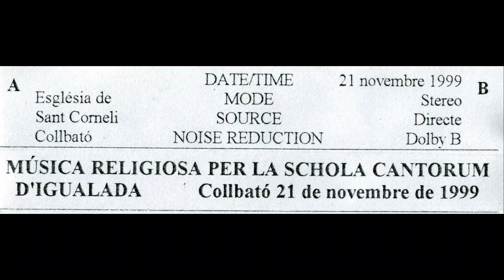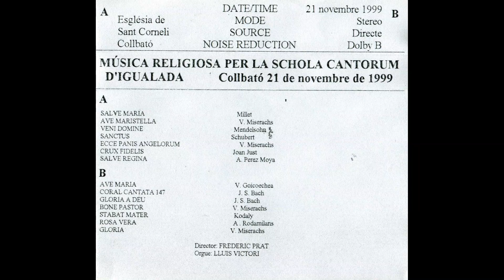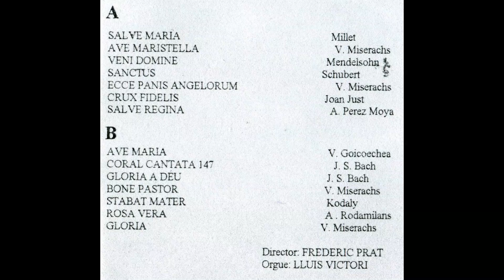Veni Domine (Félix Mendelssohn) – Schola Cantorum de Igualada (Barcelona, ESPAÑA) (1999)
- Transcripción de la presentación de esta pieza que se realizó el 21 de noviembre de 1999, segundos antes de su ejecución en el concierto:
‘’Del compositor alemán Félix Mendelssohn, uno de los mejores compositores nacidos en el siglo XIX, nacido en Hamburgo en 1809 y muerto en Leipzig en 1847, interpretaremos Veni Domine”.

- ‘’Veni Domine’’ (Félix Mendelssohn)

- Interpreta: Schola Cantorum de Igualada (Barcelona, Cataluña, España).
Director: Frederic Prat.
Órgano: Lluis Victori.

- Casete ‘’Música religiosa per la Schola Cantorum d’Igualada (Anoia, Barcelona, Cataluña, España)’’

- Iglesia de Sant Corneli (Collbató, Baix Llobregat, Barcelona, Cataluña, España), 21 de noviembre de 1999.